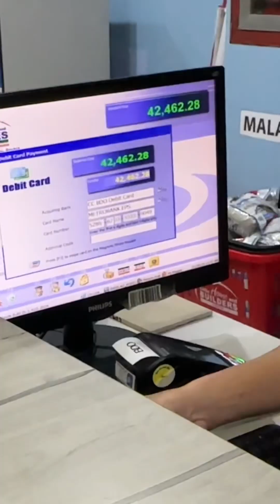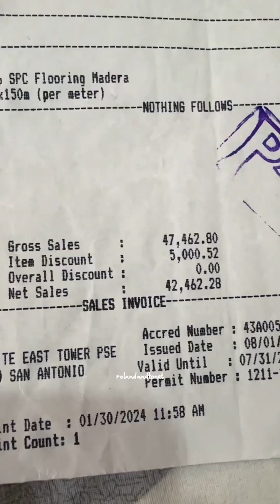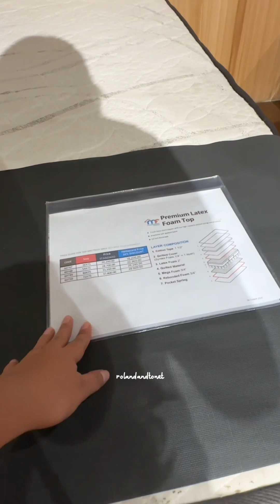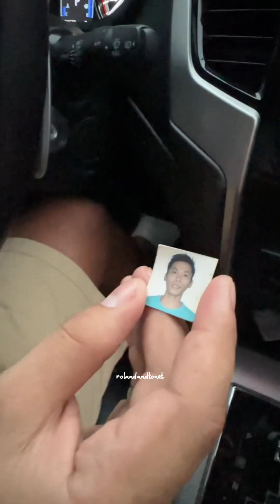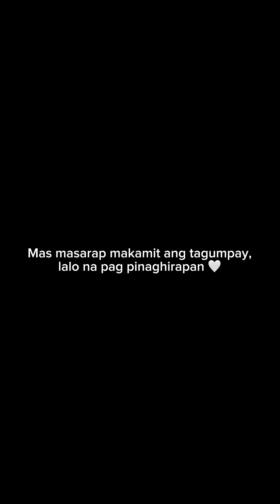CONDO RENOVATION SERYE 🏙️ Yung mga pangarap natin noon, pero ngayon unti-unti ng natutupad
a day in our life 🌹Mr. & Mrs. Quitane Mini Vlogs 🫶

Follow our facebook page for 200 JIKASS GIVEAWAY every mini vlog